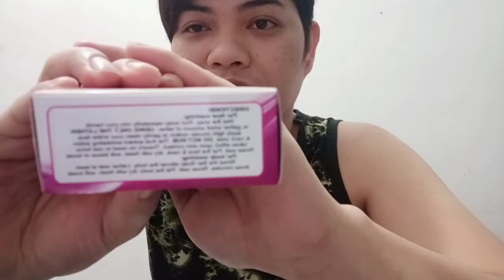TOTOO NGA BANG NAKAKAPUTI SI NAVARRO BLEACHING SOAP???????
GUYS IBA IBA PO TAYO NANG SKIN TYPE
KUNG EFFECTIVE SA AKIN/HINDE KO PO MASABE EFFECTIVE SAYO/ MAS MAGANDA OBSERVE MO PO MUNA SA BRASO MO AT KUNG WALANG  RE ACTION    TUlOY MO LANG PO MAGING MATYGA LANG PO TAYO SA PAG PAPAPUTI  AT MATUTOTONG MAG HINTAY😍😍😍😍😍😍😍